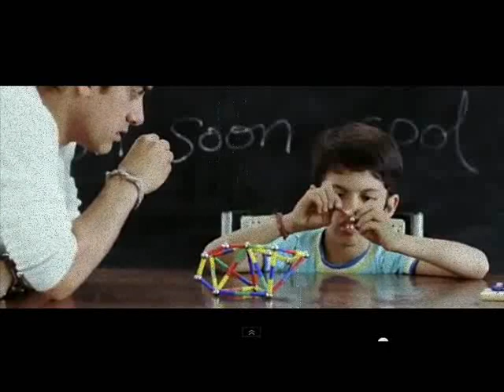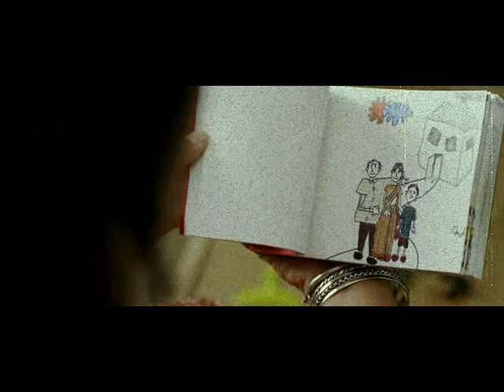Ishaan's Story ♥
Song:Kholo Kholo
Movie: Taare Zameen Par
Singer:Raman Mahadevan
Lyricist:Prasoon Joshi
Artist:Aamir Khan, Darsheel Safary